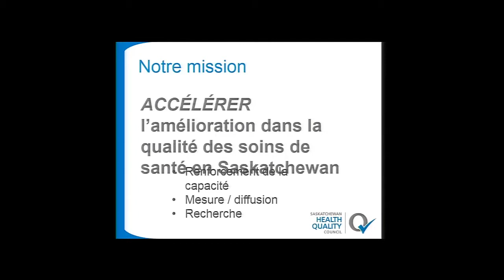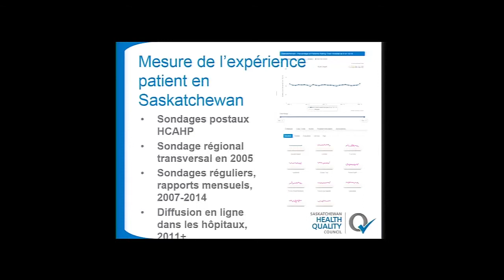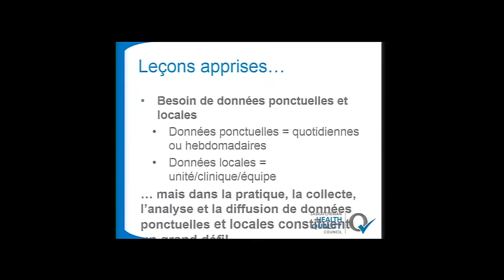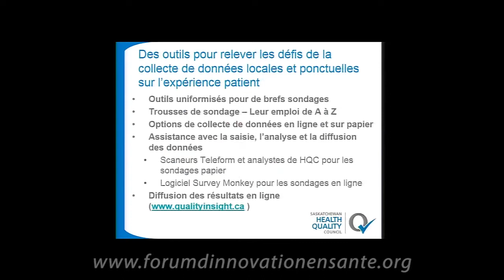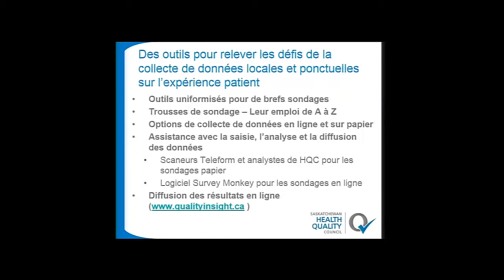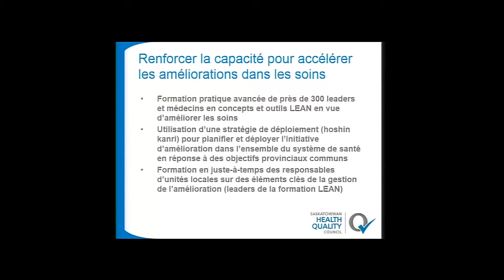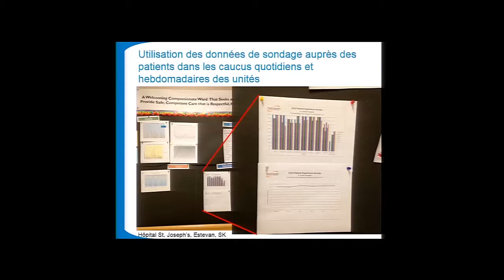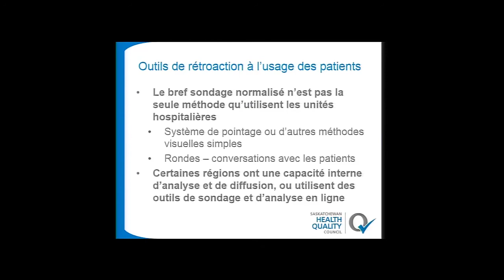Créer des boucles de rétroaction pour mesurer les progrès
Centre universitaire de santé McGill
Institut d'analyse stratégique et d'innovation

Le partenariat patient pour améliorer les soins : compétences et stratégies essentielles
Huitième conférence annuelle - 2015

Créer des boucles de rétroaction pour mesurer les progrès (M. Gary Teare)